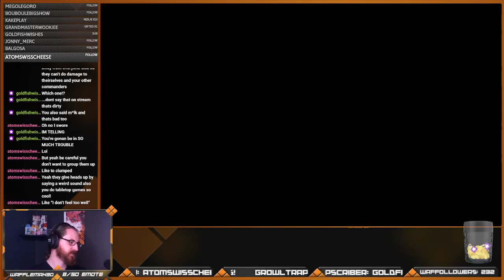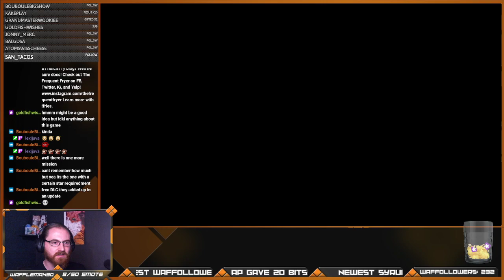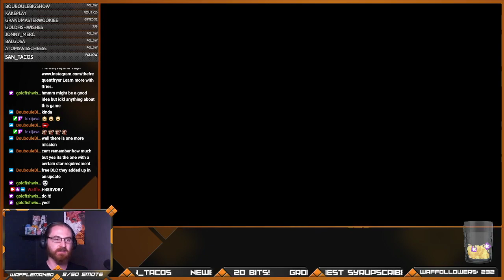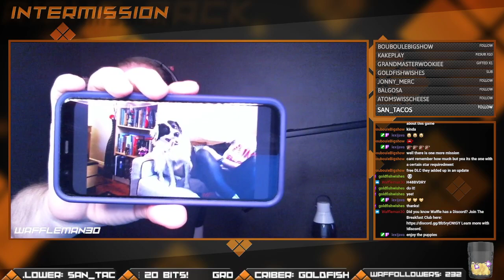Wargroove | Part 6 (Finale)